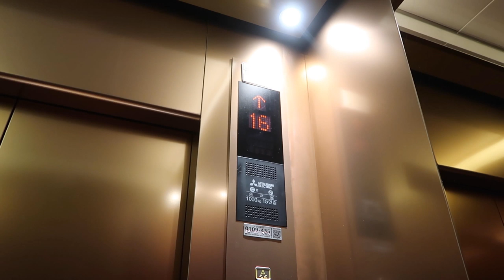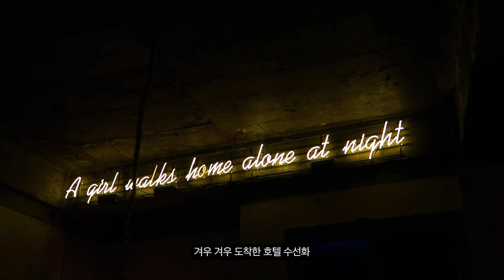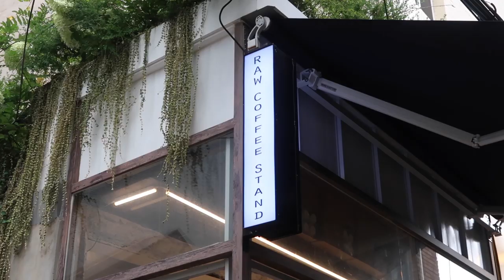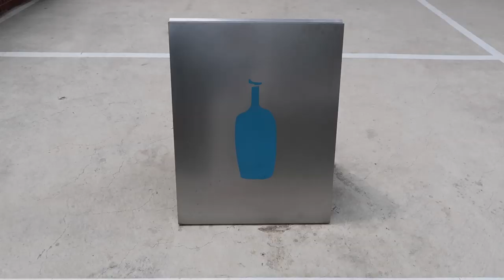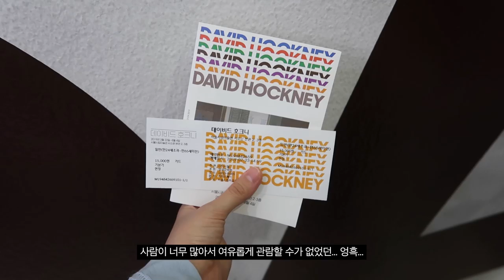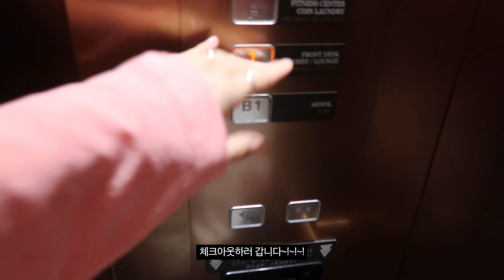나의 2박 3일 서울 여행 브이로그🔥너무 더워서 중도하차하고 돌아온,,, 노답 여행기🤦🏻‍♀️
안녕하세요. 이번 영상은 서울 여행 브이로그입니다! 휴가 기분 내려고 이번엔 비행기를 타고 서울에 다녀와봤는데 비행기부터 잘못된 선택이었을까요. 🤦🏻‍♀️ 부산-서울 여행시 교통 수단은 정시에 출발해 정시에 도심에 도착하는 KTX (혹은 고속버스)가 옳습니다. 비행기는 옳지 않아요. 아무것도 한 것이 없어 여행이라고 하기도 민망한 수준의 브이로그...입니다. 하하... 덥고 습한 날씨 때문에 의욕+기력 모두 상실하고 에어컨 빵빵한 호텔에 누워만 있다 왔어요😅 숙박하는 내내 이렇게 룸에만 있을 거면 더 좋은 호텔을 예약할 걸... 아니 그냥 부산에서 호캉스를 할 걸... 서울까지 왜 왔지?... 뭐 이런 생각만 했네요... 하하... 노답 여행기지만 그래도 잼...있고 편안하게 봐주시길 바라며... 우리 일상 브이로그로 다시 만나요🙏🏻 행복하세요🧡

숙소 베스트웨스턴아리랑힐 동대문 호텔 (동대문 호텔이지만 성신여대역에 있...읍니다... 가성비가 줄줄 내려오는 호텔이었읍니다.)